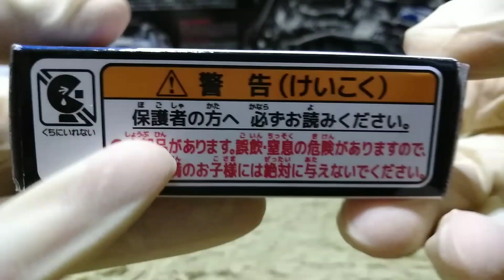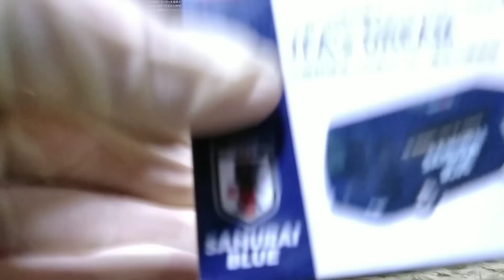【トミカ開封】まさかのプレゼント！お土産にガンバ大阪のバスをもらった！日本代表バスとの比較も。